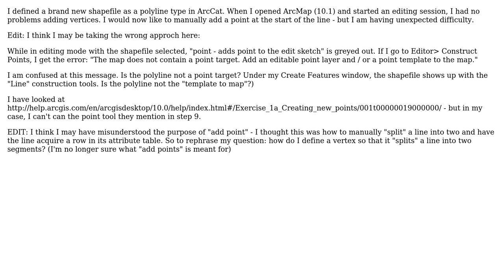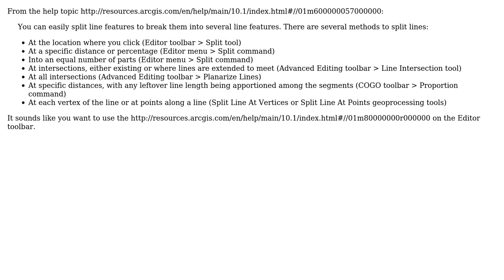GIS: Manually splitting polyline into two parts at specific vertex?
With thanks & praise to God, and with thanks to the many people who have made this project possible! | Content (except music & images) licensed under CC BY-SA | Music | Images & others | With thanks to user whatIS user PolyGeo user blah238 and the Stack Exchange Network Trademarks are property of their respective owners. You are responsible for your own actions.